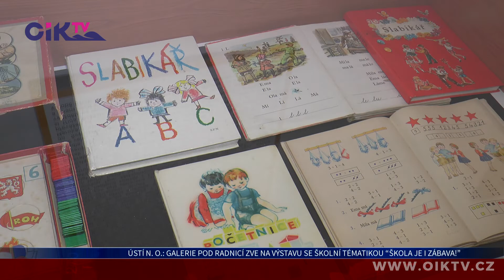Ústí nad Orlicí: Galerie pod radnicí zve na výstavu se školní tématikou “Škola je i zábava!”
O tom, že škola může být i zábavná Vás možná přesvědčí aktuální výstava orlickoústecké Galerie pod radnicí. Ta na čtvrtek 17. listopadu připravuje pro návštěvníky odpolední doprovodný program, v rámci kterého budou promítány i pohádky pro děti.